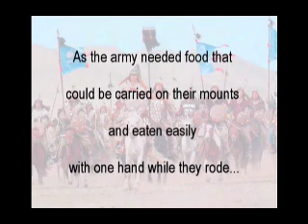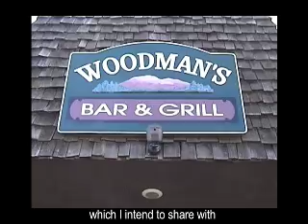Mad Cow Disease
A Mockumentary about the history of the hamburger.
Director: Thomas Barrows